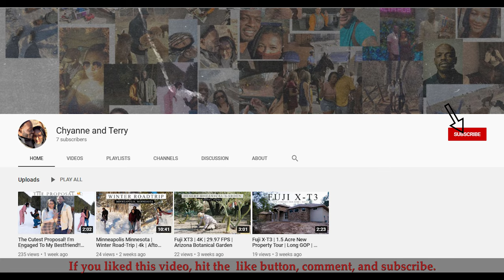The Alpaca Farm Experience in Denver That's Worth A Visit❤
After our marriage proposal in the Rocky Mountains of Colorado, we took a trip to an alpaca farm. It was cold outside, but being around the animals made it worth it.

Alpacas are sweet and loving animals that were originally bred in South America for their cashmere-like fiber, but recently they have began to spark some curiosity of many people here in North America as well.

We recently purchased some land that allows us to have a few pets, so we've been spending time learning about our options. Alpacas however is at the top of our list so it was a fun being able to interact with them up-close and on a personal level.

Chy described the vibe as SERENE!

Have you ever been to an alpaca farm? Share your experience in the comments.

Gear:
Camera Fuji X-T3
Lens: Fuji XF 16-55 F2.8
Monopod: Sirui P-204SR
Monopod Video Head

Follow and say hi to us on our new Instagram account👋